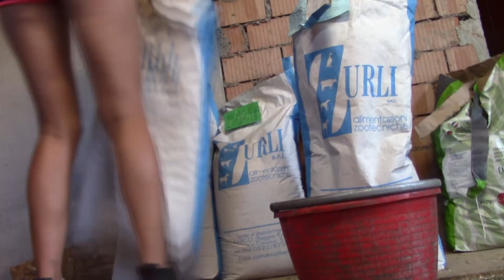summer night routine | Sara Aventino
Su di me:
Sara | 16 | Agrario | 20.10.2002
AMBASSADOR OF: